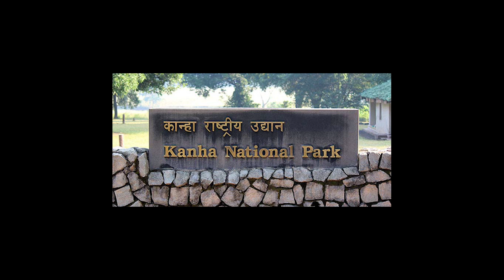KANHA KISLI NATIONAL PARK MADHYA PRADESH 2023